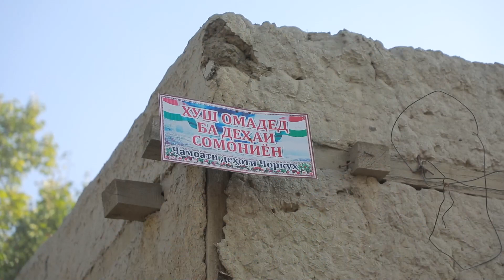ОҚИБАТҲОИ МУНОКИШАИ САРХАДӢ ВА КӮМАК БА ЗАРАРДИДАГОН